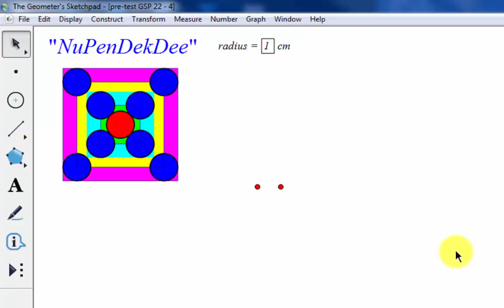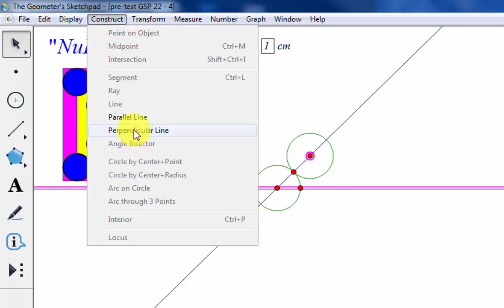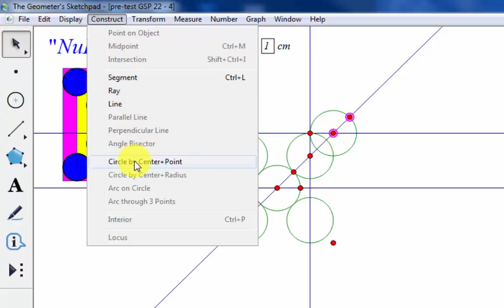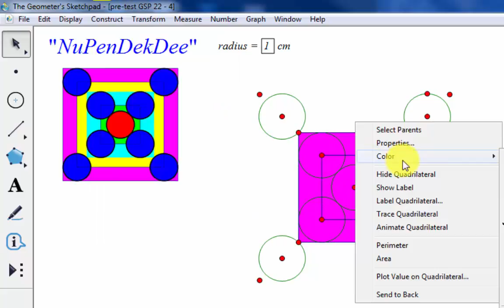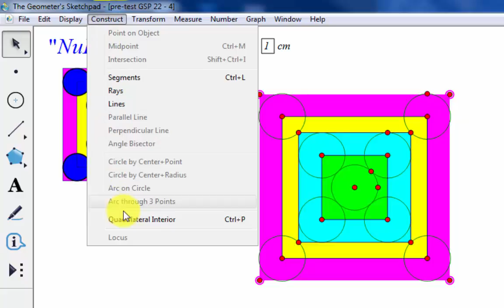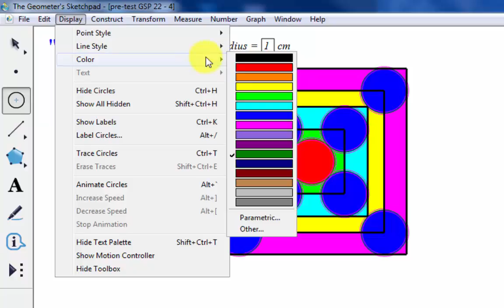Construction of Sangaku using GSP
Step by step construction of several sangaku using the geometer's sketchpad program.